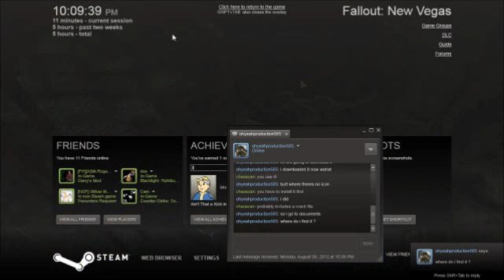Fallout New Vegas - Cow Sacs and Ghouls ohh my!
just me questing on fallout new vegas for the pc